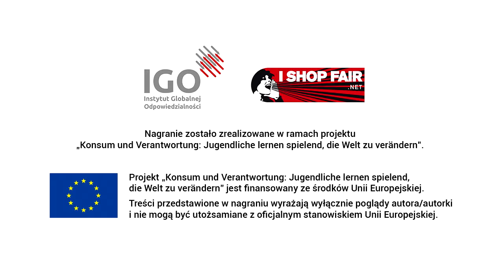"Czym dla mnie jest etyczna konsumpcja" wypowiedź uczestniczki Spotkania w Bonn. Film5